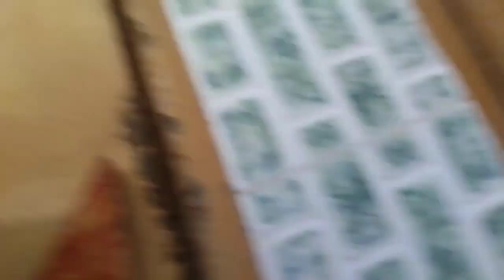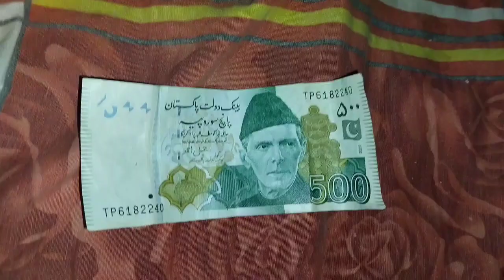Natural Vlog | Aaj Tu Kamal Hog geya | Exclusive Vlog Owais Shahzad Karachi Pakistan